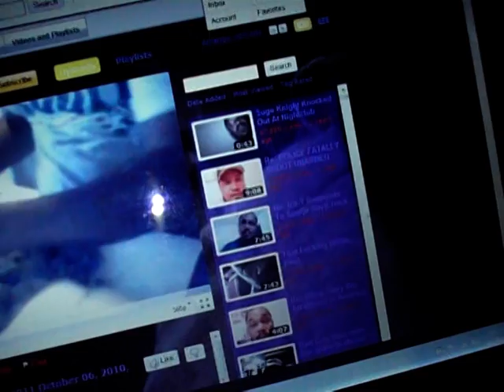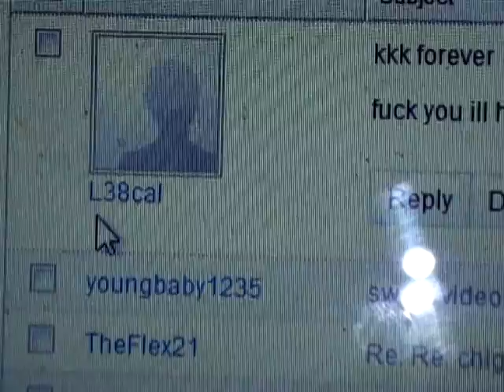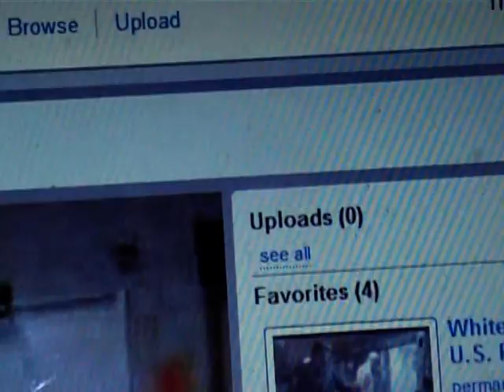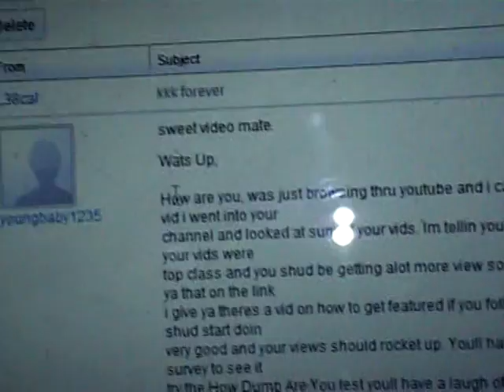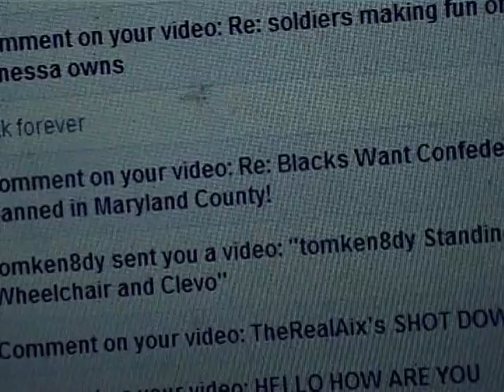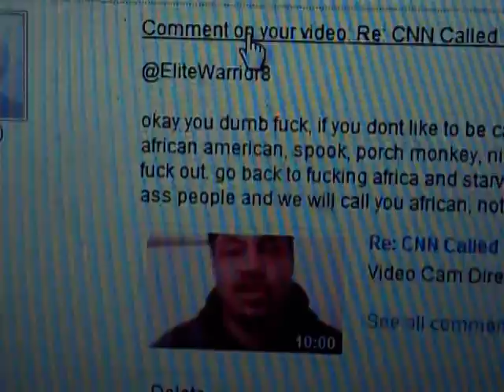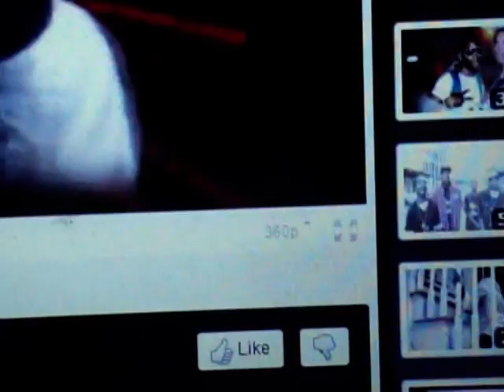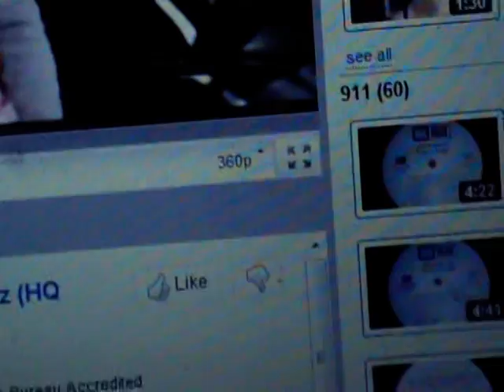HANG W H O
THIS YOU TUBER SAYS HE WILL HANG ME